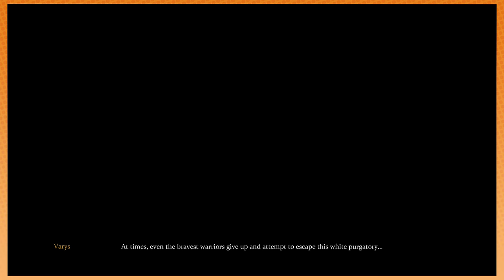Game of Thrones & Mario Kart With Special Guest Jacob Anderson - Guest Grumps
Guest Grumps is back with our good friend, Jacob Anderson aka Raleigh Ritchie and Greyworm on Game of Thrones!

Follow Jacob!

Catch Game of Thrones tonight on HBO at 9 pm EST (8 pm CST)